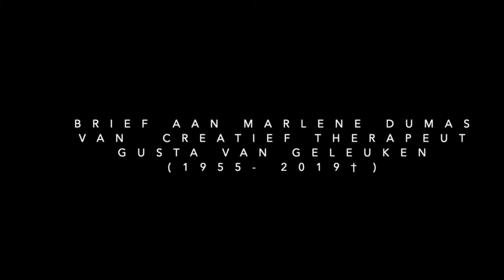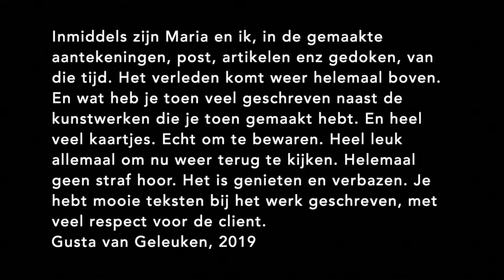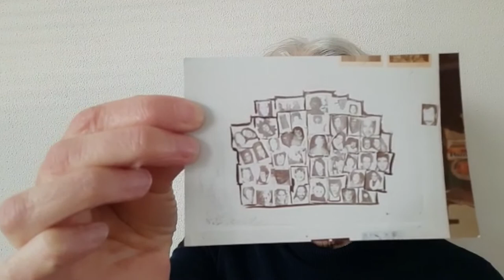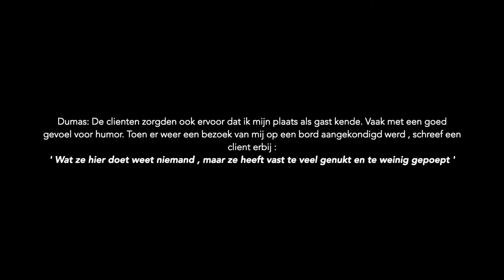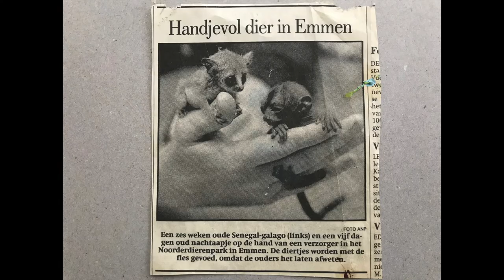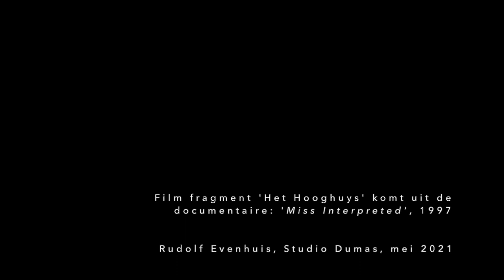Over 'Het Hooghuys' van Marlene Dumas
Het monumentale kunstwerk ‘Het Hooghuys’ van kunstenaar Marlene Dumas (Kaapstad, 1953) bestaat uit 36 schilderijen, waarvan 26 portretten. De werken zijn nu te zien in Museum van de Geest | Dolhuys in Haarlem.

Dumas reisde vanaf de jaren negentig regelmatig naar Het Hooghuys (nu GGZ Breburg), een psychiatrische inrichting in Etten Leur. Hier maakte zij in opdracht van Het Hooghuys een indrukwekkend portrettenwerk. Tijdens haar bezoek legde ze contact met de vaste bewoners en maakte polaroidfoto’s. Naast de portretten van de bewoners, schilderde ze een knuffel, dieren uit de omgeving, popster Jim Morrison, een gedicht van Jan Arends en de maan. Samen vormen cliënten en medewerkers een gemeenschap. Ze zijn gelijkwaardig aan elkaar, ondanks verschil in uiterlijk en expressie.

Dumas: “Het ging mij om de momenten dat wij elkaar begroeten met al onze angsten, vrezen en ongelukkigheden. Ik heb niet de cliënten willen afbeelden als zielige wezens. Ik wil mensen afbeelden in hun complexiteit, een nooit totaal op te sommen (te definiëren) identiteit.”